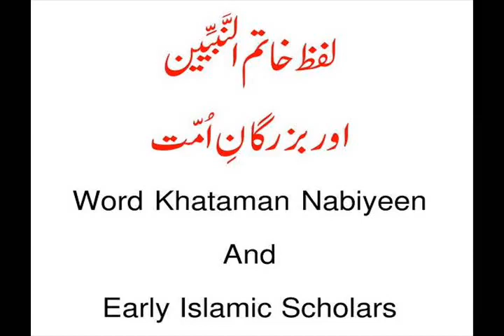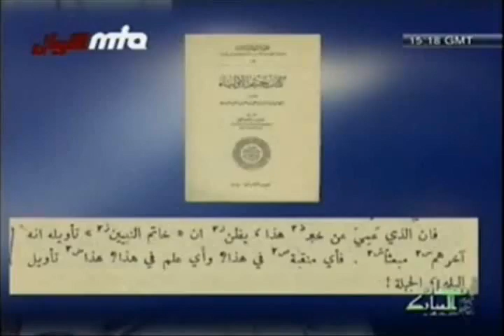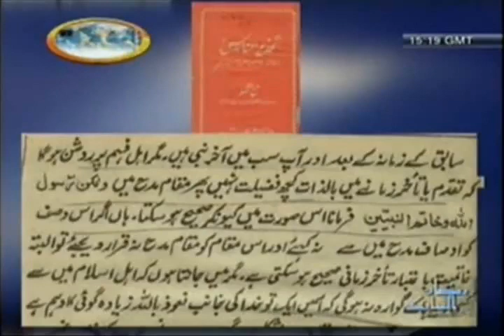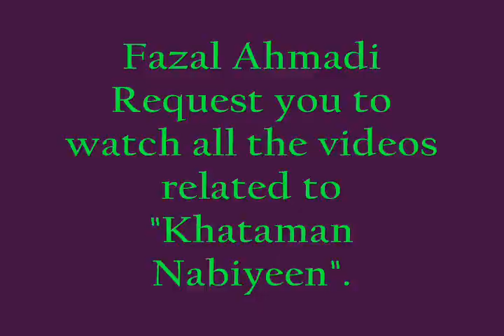KHATAMAN NABIYEEN! AND ISLAMIC SCHOLARS - True Concept - Must Watch P1.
KHATAMAN NABIYEEN! AND ISLAMIC SCHOLARS - True Concept - Must Watch P1.flv